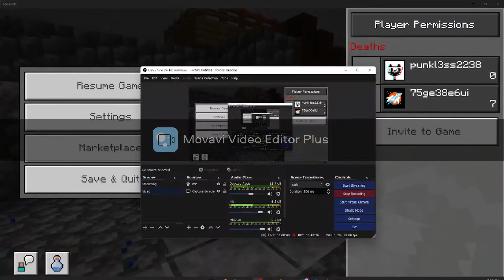One Block Survival /w El Gallo ep 1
One Block Survival